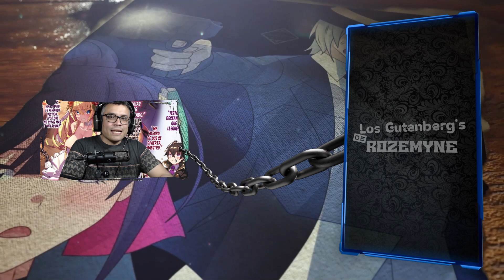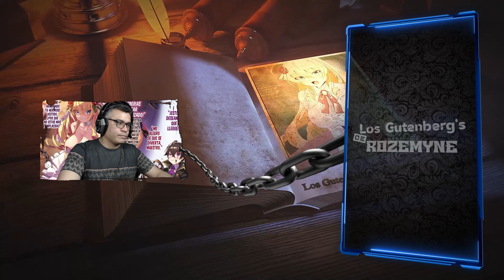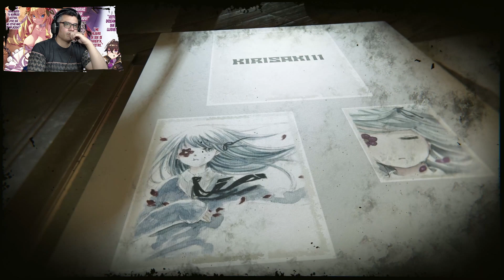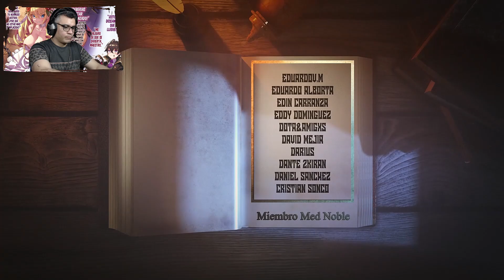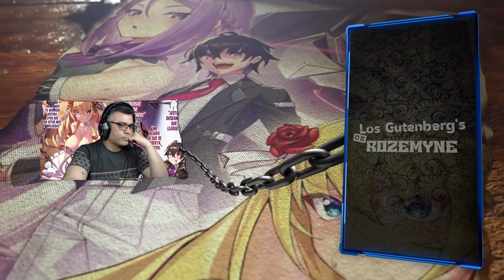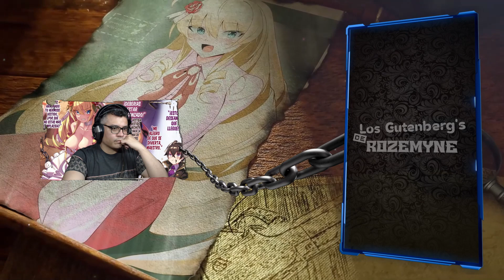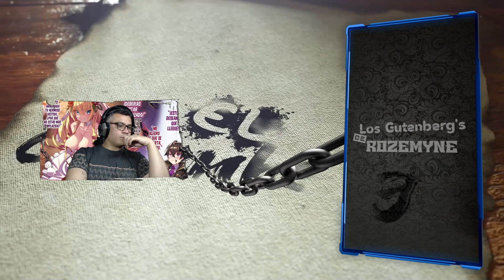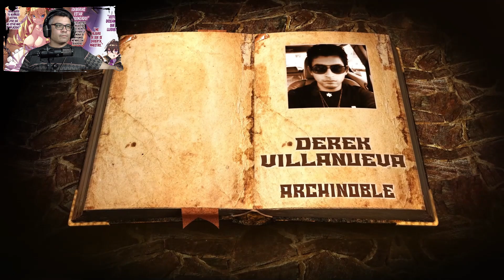Liam Arrasa con todos los Piratas / V.03 - C.07-3 /Recap OreAku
Tenemos un nuevo resumen que espero les guste.

📋 Menu del Video:

⏲ 00:00 Introducción
⏲ 00:53 Inicio del Resumen